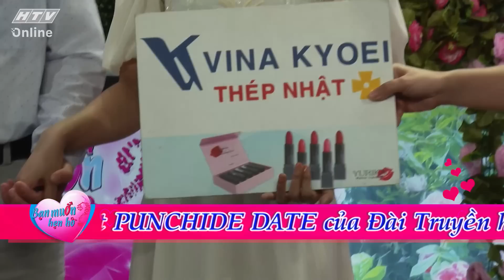BẠN MUỐN HẸN HÒ 2022 | Em biết khó nhưng vẫn mong tìm gặp anh | TẬP 91 | 14/11/2022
"Bạn muốn hẹn hò" phát sóng lúc 20g35 thứ Hai và 18g00 thứ Bảy hàng tuần trên kênh HTV7.

Quyền Linh và Ngọc Lan làm ông mai, bà mối để chứng minh rằng việc tìm kiếm một nửa yêu thương không hề khó như bạn nghĩ. Gameshow "Bạn muốn hẹn hò" sẽ giúp các bạn trẻ bận rộn công việc, những người đang cô đơn có cơ hội hẹn hò, kết bạn và tìm được một nửa của mình.

"Bạn muốn hẹn hò" sản xuất dựa trên định dạng chương trình Punchi de Deto của Kansai TV (Nhật Bản).